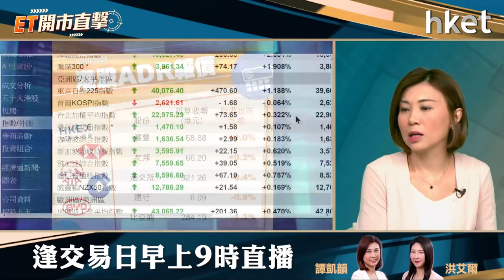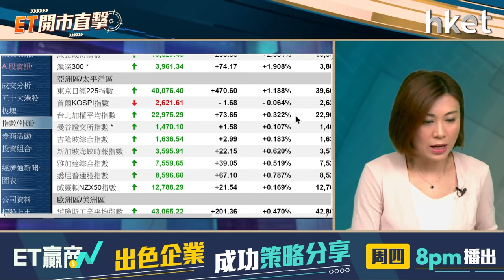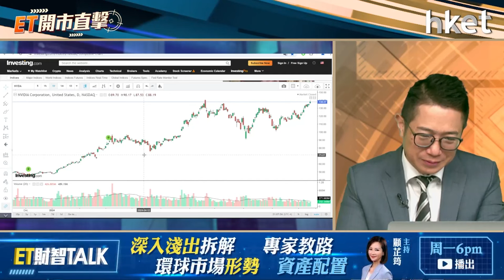ET開市直擊｜美股業績期怎尋寶？港股回歸平淡定等突破？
市場憧憬美企業績理想，道指及標指再創新高。本周多家美企陸續放榜，包括大型銀行、Netflix、台積電等，哪隻美股的業績最值博？美股可繼續破頂？

港股方面，市場對財政部落實具體救市措施的憧憬落空，繼港股上周回吐近1500點後，周一走勢波動，恒指一度瀉逾500點，收市跌幅收窄，守住21000關，跌159點。港股回歸平淡還是待突破？艾德金融董事陳政深（Ryan）今早9時於《ET開市直擊》為你拆解。